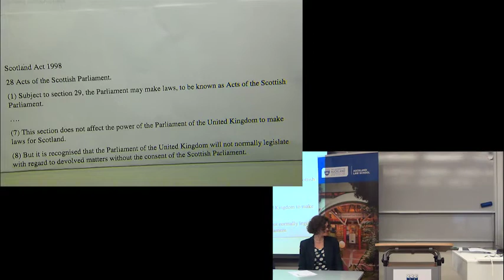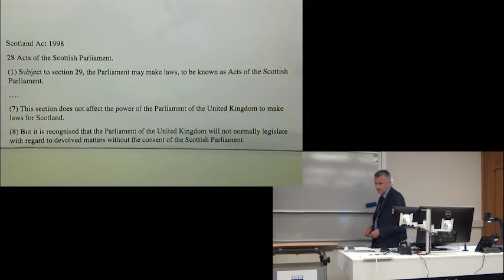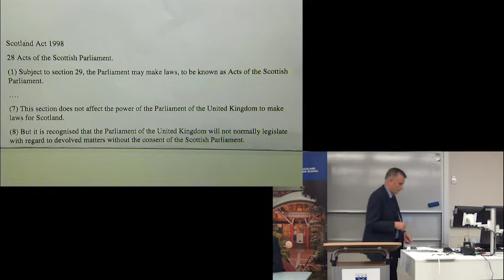Professor Alan Page Scotland & Professor Paul Craig Oxford presentation on Brexit at University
Public address “Leaving Europe: The Legal and Political Implications of BREXIT” at University of Auckland on 6th April 2017 by Professor Page, one of Scotland’s leading constitutional lawyers, and Professor Paul Craig, a specialist in Administrative and EU Law at Oxford.